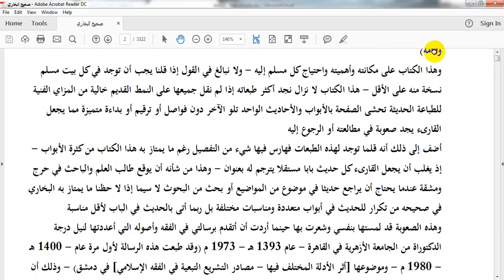02 صحيح البخاري